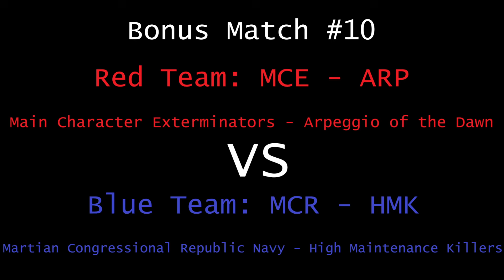Space Engineers PVP | StarCore Tournament 3.14 | Match 10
StarCore is a community run and organized competitive pvp tournament scene in the videogame Space Engineers using the CoreSystems framework along with a number of curated mods to add weapons, shields and more.